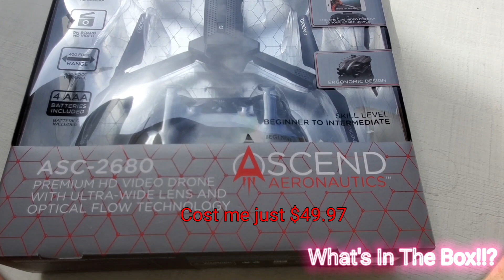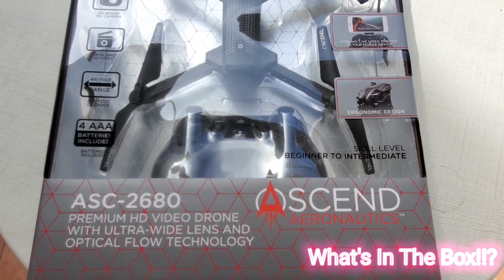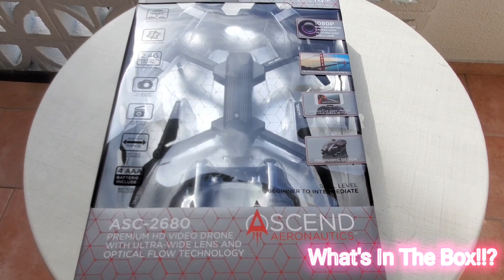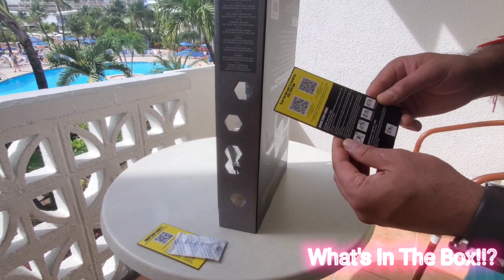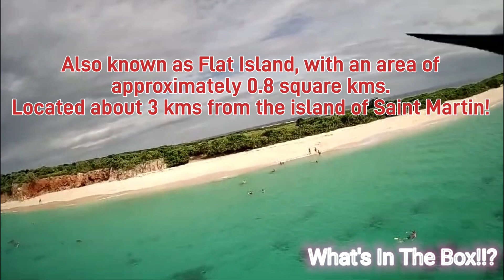First Flight of a $50 Drone - Ascend ASC2680 - Will it be it's Last Flight!!?